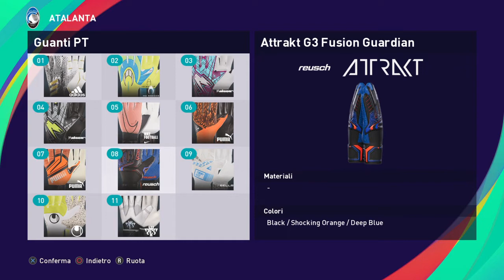Marco Sportiello Face & New Stats [ Atalanta Calcio ] - PES 2020 | PES 2021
Edit Video:
FilmoraGo Play Store